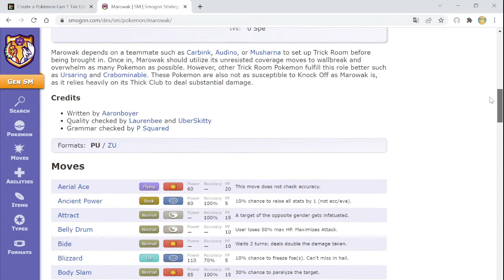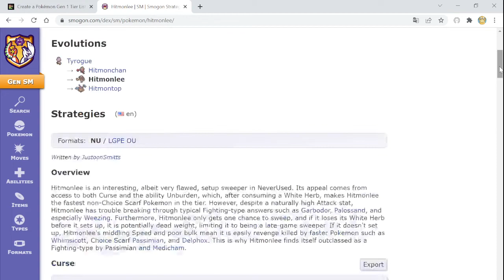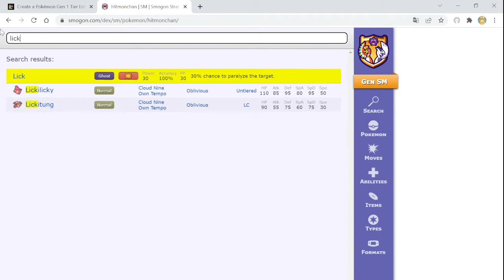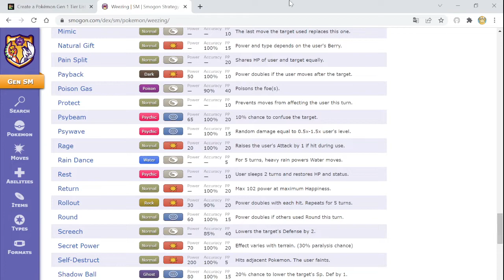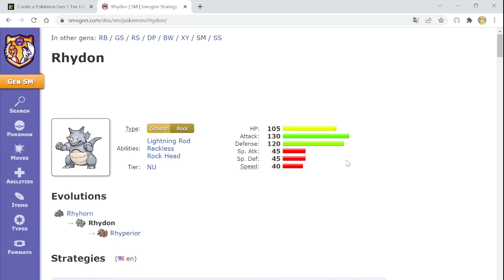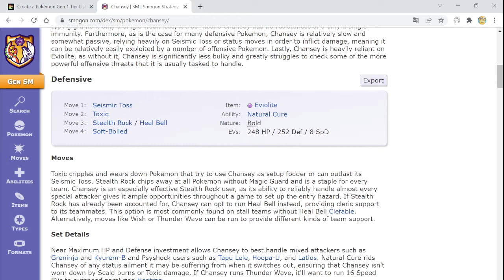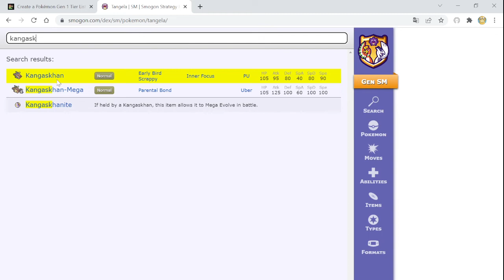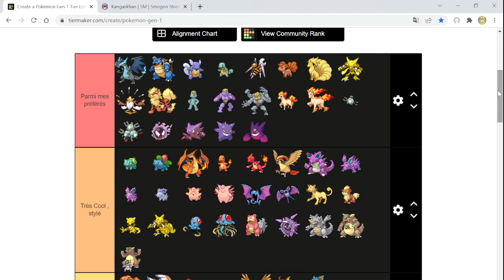Tierlist sur les pokemon de la 1ère génération Partie 6